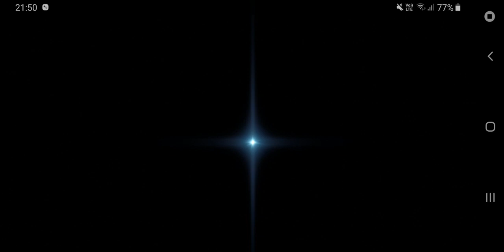Something interesting just happened...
Something cool just happened!